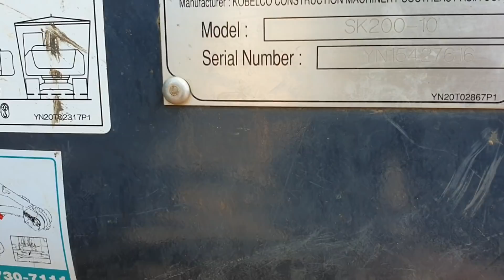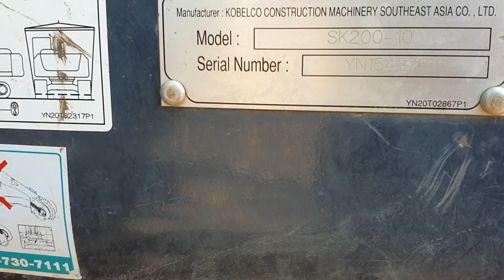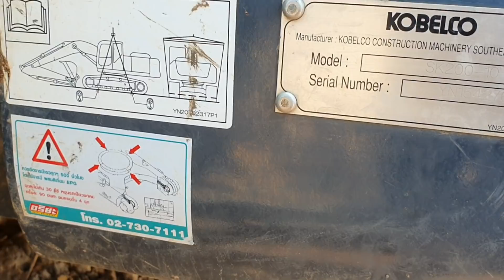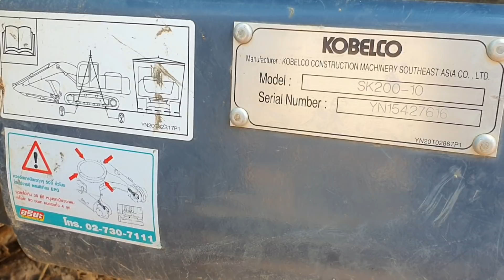เจ๊แว่นอยากเป็นหนี้อีกแล้ว จะเอาคันนี้หรอ